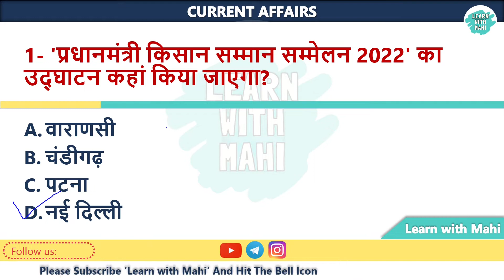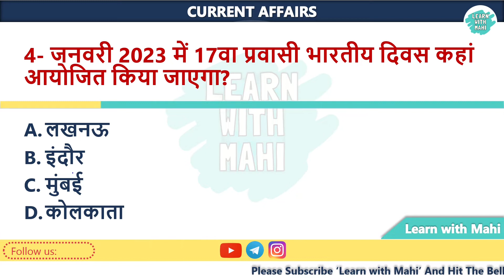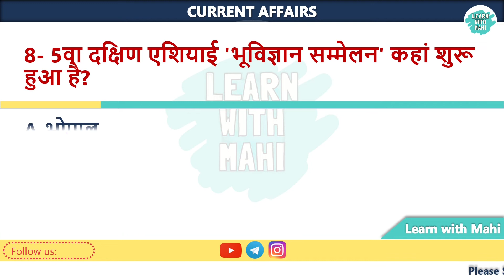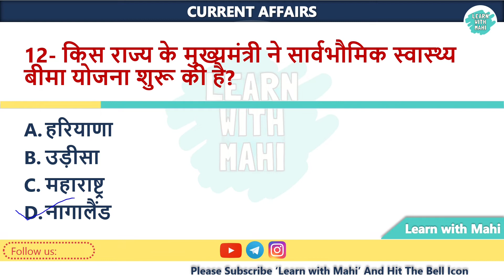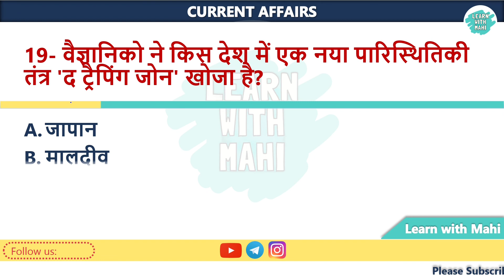17 October Current Affairs in Hindi | करेंट अफेयर्स 2022 | Complete Current Affairs 2022 GK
17 October Current Affairs in Hindi | करेंट अफेयर्स 2022 | Complete Current Affairs 2022 GK

Top 20 questions of daily current affairs in Hindi

monthly current affairs,monthly current affairs 2022,current affairs today,current affairs,october 2022,october current affairs 2022,current affairs 2022,october 2022 current affairs,october current affairs